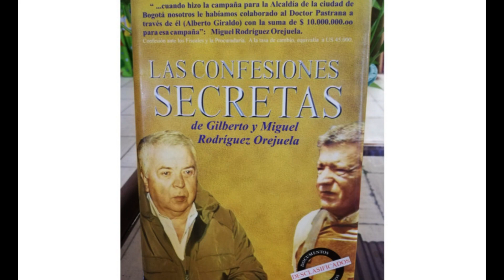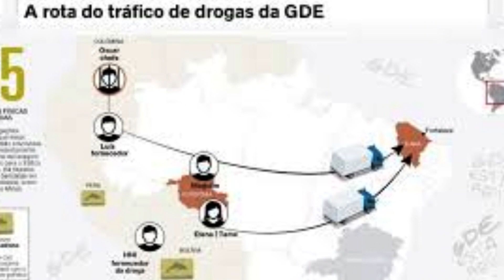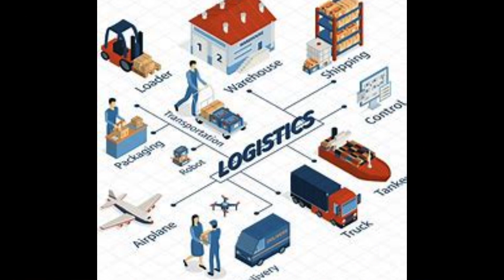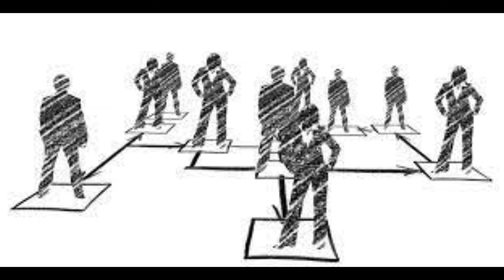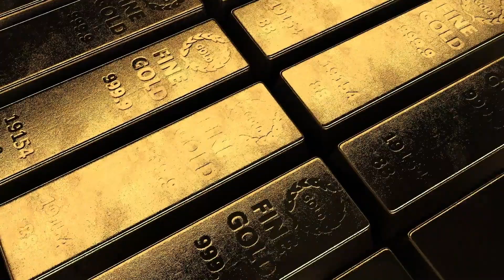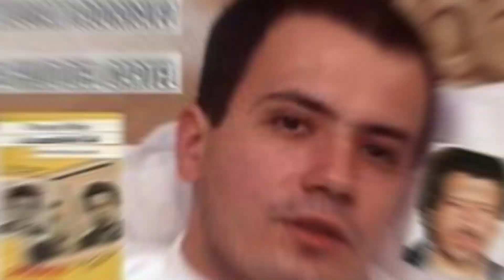Cartel de Cali: A Verdade Sobre a Maior Organização Criminosa da História!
Links de produtos que eu recomendo:

Smart speaker compacto com som envolvente e Alexa:

Fire TV Stick Lite:

Fritadeira a Ar Mondial

Cadeira Escritório Presidente Giratória

Celular Xiaomi Redmi Note 12 128GB

Notebook Legacy Cloud Win10 Home Intel Quad 4GB 64GB 14,1 Pol

Notebook Legacy Book

Fone de ouvido sem fio QCY T13 TWS Bluetooth 5.1